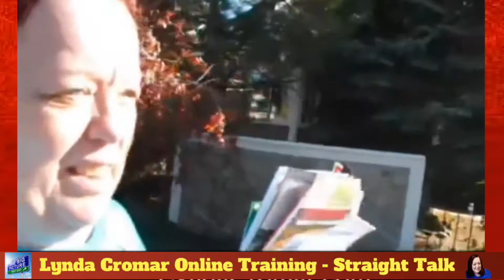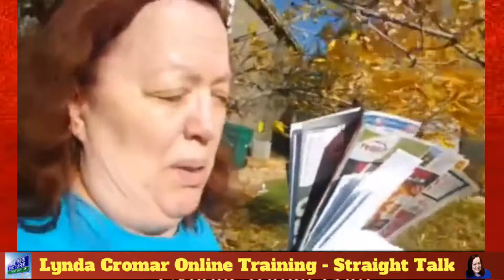In Your Online Business Do You Implement